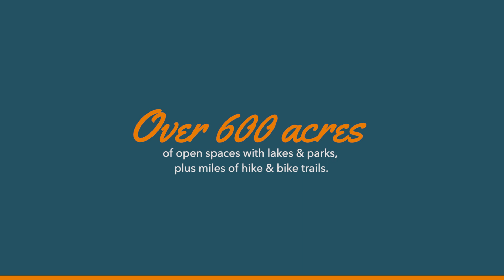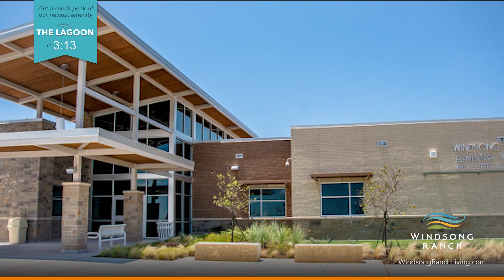Windsong Ranch - The Lagoon - American Legend Homes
Welcome to Windsong Ranch